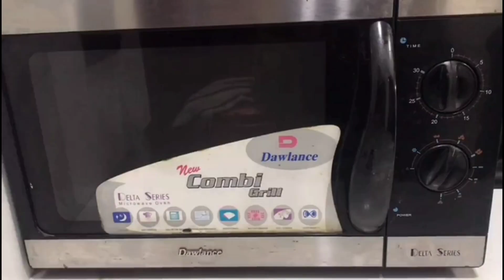Oreo Mug Cake by Anila's Dining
Hi Viewers!

aj main lai hon ap k liya oreo cookies mug cake recipe. jo ka 1 minute main ready ho jati hy. try zaroor krain

mug cakes best oreo mug cake recipe how to make a oreo mug cake
oreo mug cake easy recipe